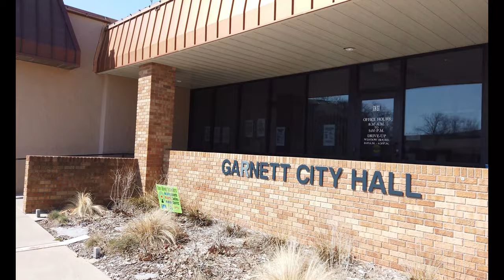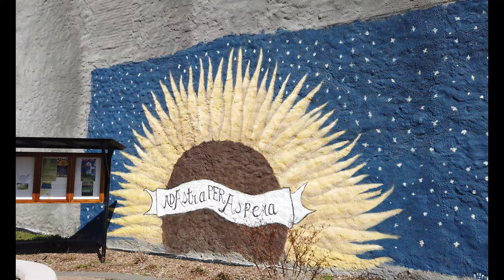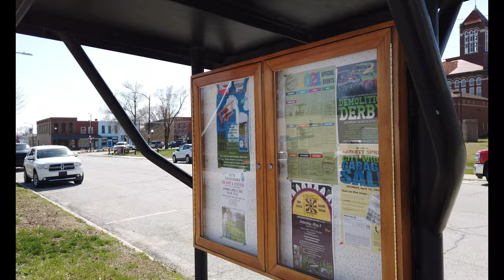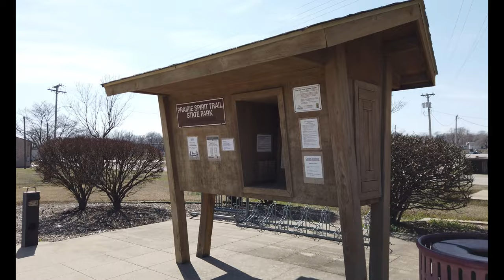Garnett, KS: Wandering Walks of Wonder Slow TV Walking Tour 4K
Garnett was founded in 1857. Garnett is named for W. A. Garnett, a native of Louisville, Kentucky, and early promoter of the town of Garnett. The city includes three places listed on the National Register of Historic Places: Anderson County Courthouse, Sennett and Bertha Kirk House, and Shelley-Tipton House. The city is also home to the 1858 Garnett House Hotel.